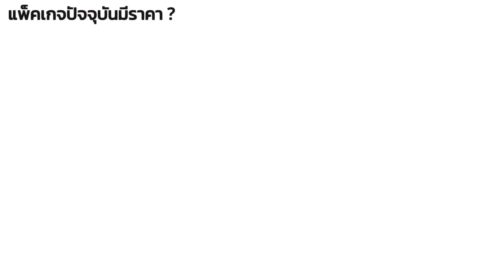อย่าเพิ่งดู Netflix ถ้ายังไม่ดูคลิปนี้ ข่าวด่วน ราคาใหม่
ห้ามพลาด! Netflix เตรียมออกโปรใหม่ ราคาประหยัด